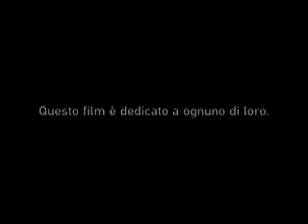[Spot TV] Intimissimi - Heart Tango - Monica Bellucci - Full version XviD Mp3 iTA by Romano.avi